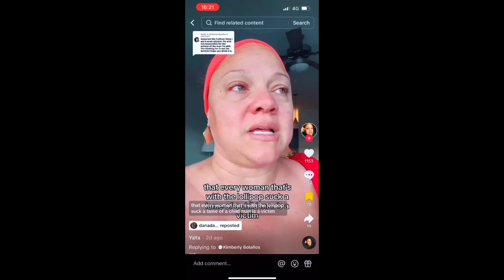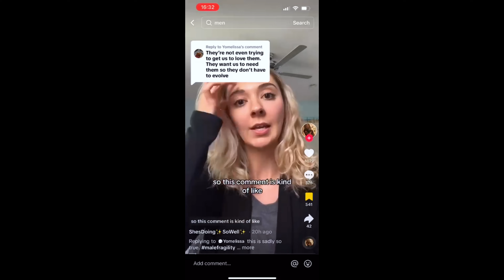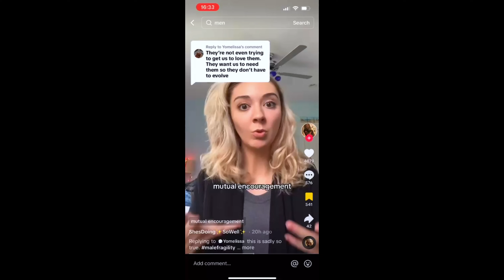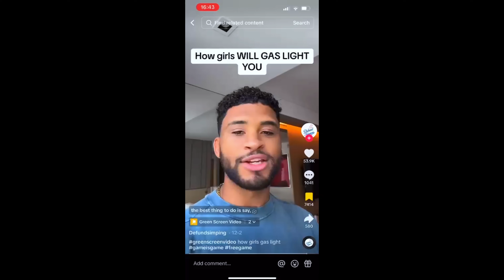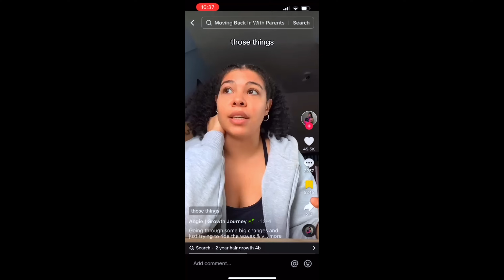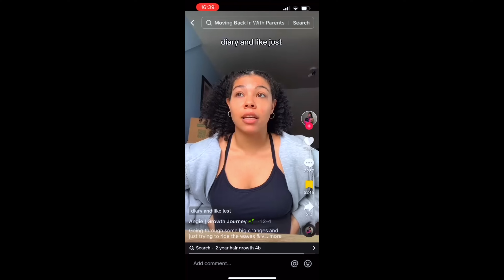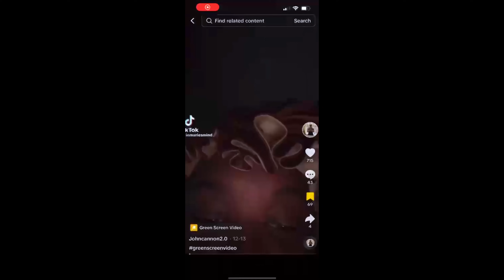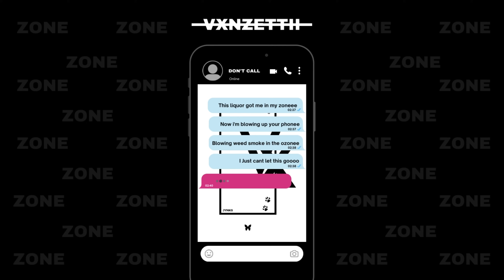She Threatened To Leave WISE MAN And INSTANTLY REGRETTED IT